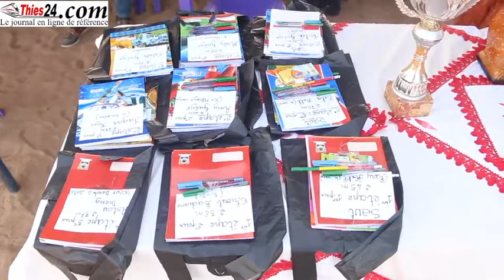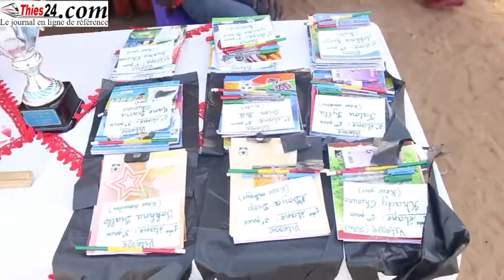relance du sport à bangadj ( finale de football)